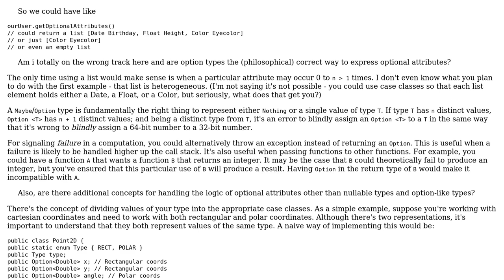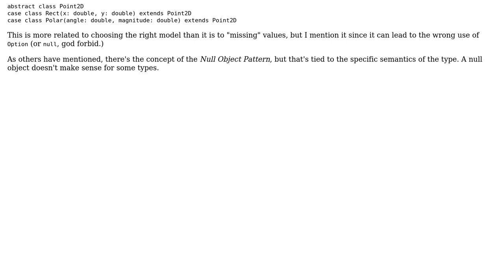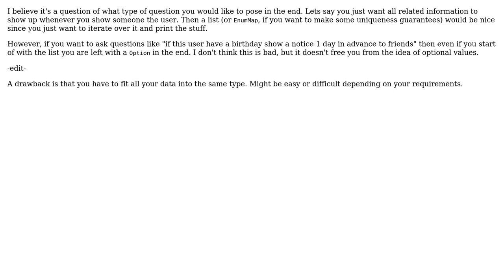Software Engineering: Alternatives to null values and option-like types (4 Solutions!!)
Software Engineering: Alternatives to null values and option-like types

With thanks & praise to God, and with thanks to the many people who have made this project possible! | Content (except music & images) licensed under CC BY-SA | Music | Images & others | With thanks to user valenterry user monocell user MikeFHay user ggovan user Doval and the Stack Exchange Network Trademarks are property of their respective owners. You are responsible for your own actions.